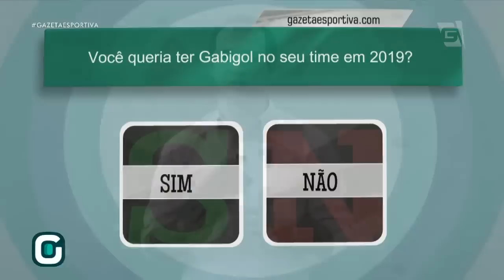Gostaria de GABIGOL no SEU TIME?? Atacante é FLAGRADO com dirigente do Flamengo (27/12/18)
Especulado no Flamengo, Gabigol se reúne com vice-presidente de futebol do Rubro-Negro. Jogador não está nos planos de Inter de Milão, e clube dá preferência para negociações na Europa.